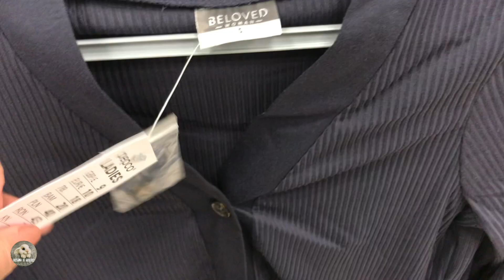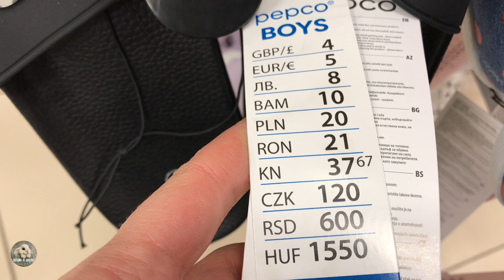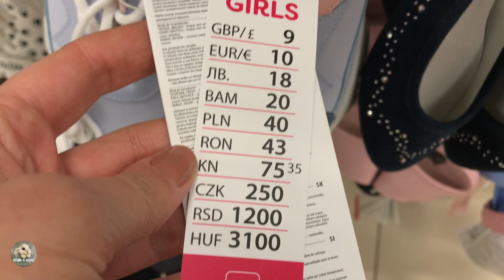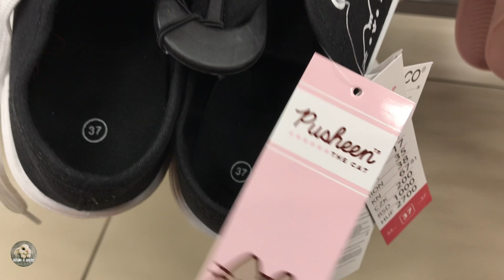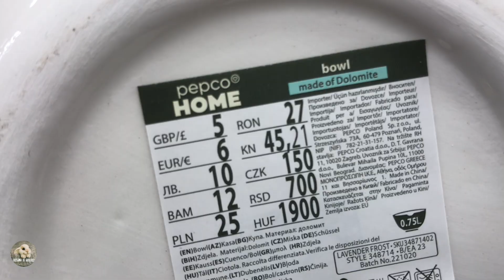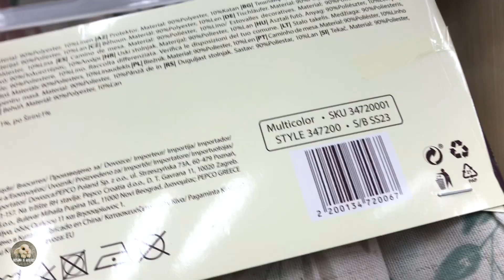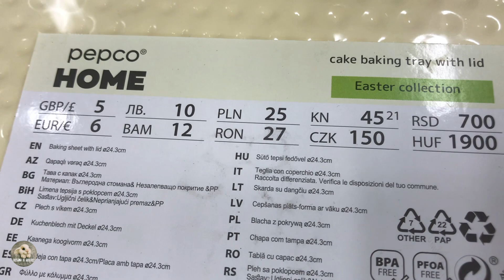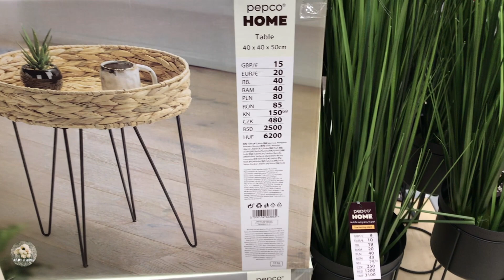PEPCO | SAME NOWOŚCI | Ubrania | Home products | Now in store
In this video you can find beautiful products which you can find at PEPCO, some new clothes for women and new home decoration and home products.

All videos on my channel are filmed with my telephone and edited by myself!

Telephone used: Iphone 6
Editing with: IMOVIE and INSHOT